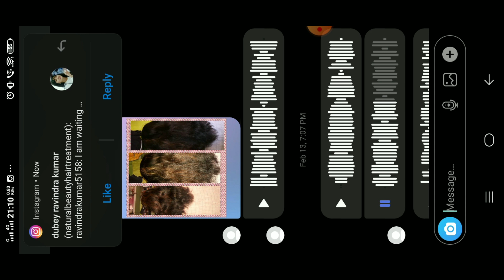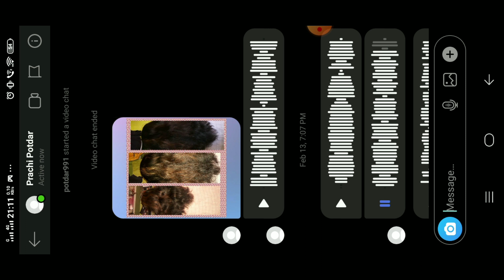Yah dekh Lo aise bhi log hote Hain kuchh To sharm karo